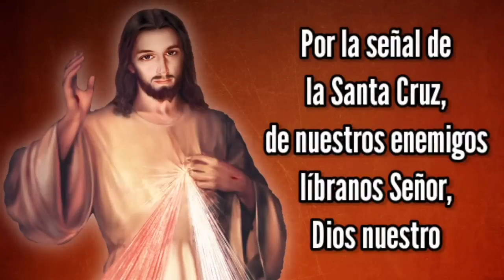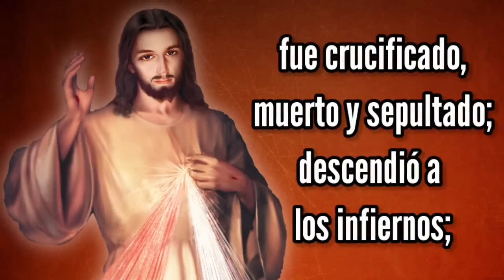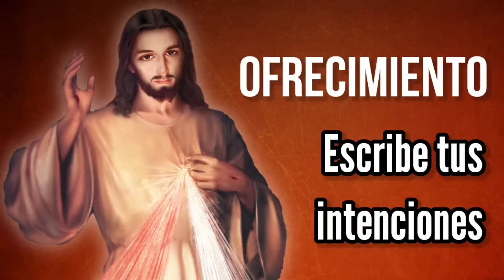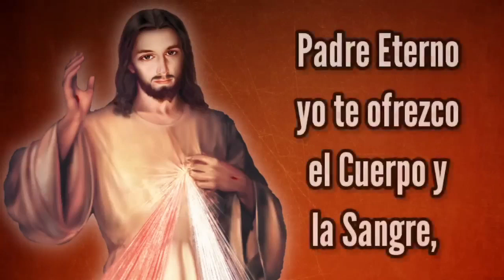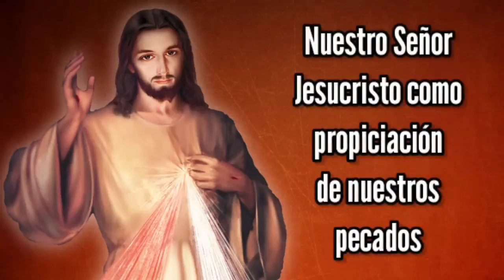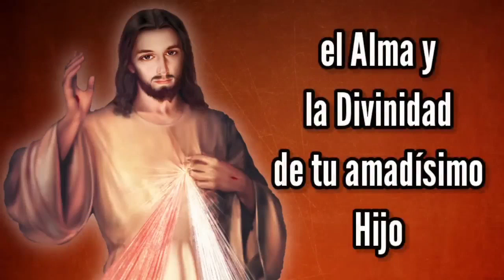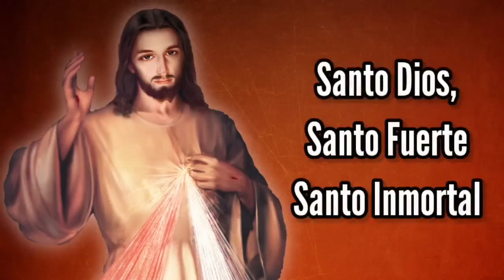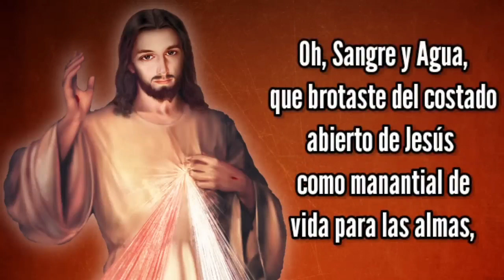Coronilla de la Misericordia | LUNES 9 de Enero | Wilson Tamayo